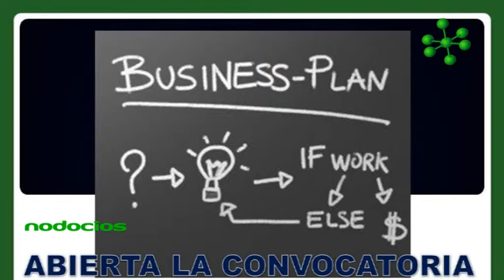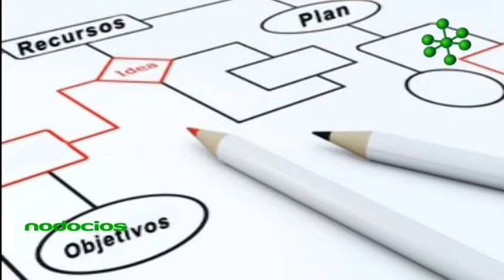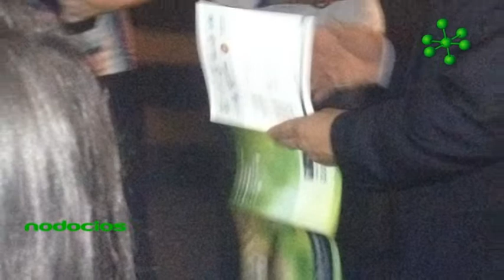Programa de Emprendedores Profesionales Morales Amigos UNR Rosario